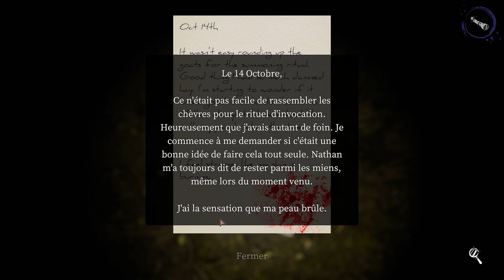DEVOUR | LE RITUEL SATANIQUE DE TROP !!! (FARMHOUSE) #2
Gameplay découverte FR (Français) sur Devour un jeu d'horreur